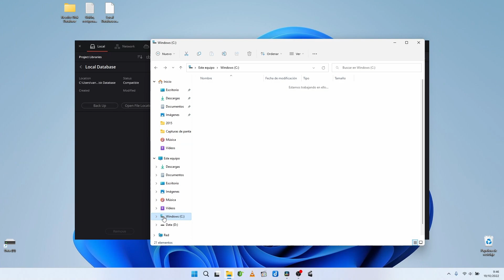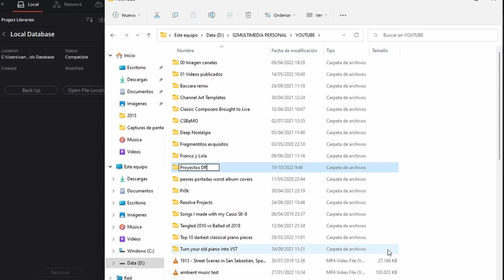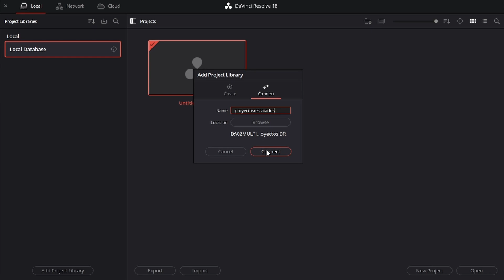Recuperar proyectos perdidos tras una reinstalación en DaVinci Resolve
Recuperar proyectos en DaVinci Resolve.
Si reinstalaste o actualizaste Windows pero se te olvidó hacer antes un backup de tu base de datos de DaVinci Resolve, aún hay muchas posibilidades de que puedas recuperar y reconectar totalmente todos los proyectos con los que estabas trabajando anteriormente.